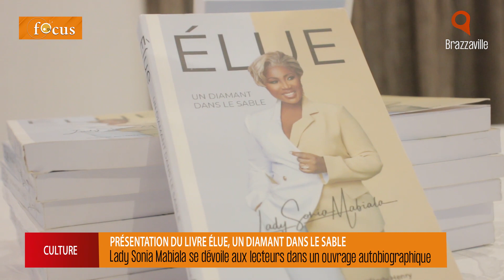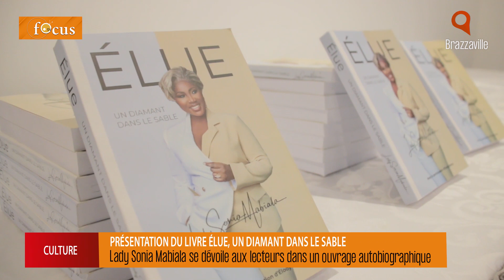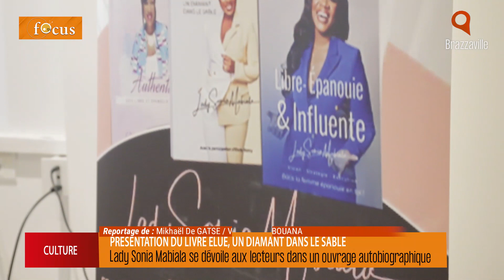Lady Sonia Mabiala se dévoile aux lecteurs dans un ouvrage autobiographique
Élue, un diamant dans le sable, c'est le nouvel  ouvrage autobiographique de Lady Sonia Mabiala. Noir sur blanc, dans les 332 pages, la Coach emmène le lecteur à la découverte de sa vie, les échecs et les réussites de son parcours. Élue est son troisième livre.